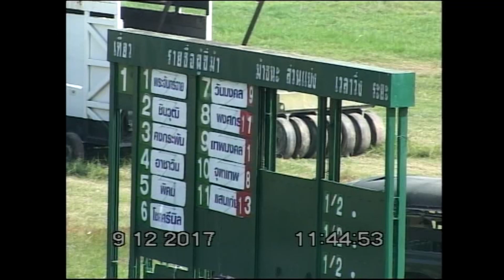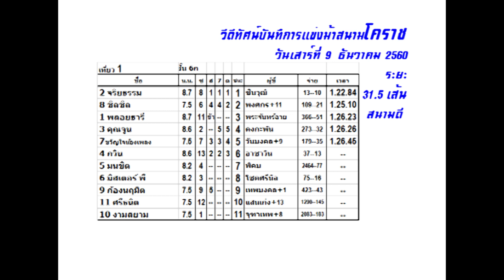ม้าแข่งสนามโคราช 9 ธ.ค. 2560 เที่ยว 1 ม้าไทยชั้น 6ก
ผลการแข่งม้าเมื่อวันเสาร์ที่ 9 ธันวาคม 2560  ครั้งที่ 43/60